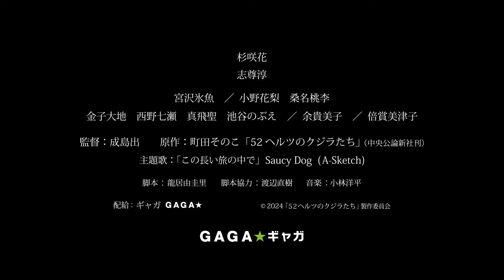52-HERTZ WHALES Trailer - English Subtitled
Director:  Izuru Narushima ”Solomon's Perjury” 1&2, “Rebirth”
Starring:
Hana Sugisaki “Mary and The Witch's Flower”, ”Her Love Boils Bathwater” “Blade of the Immortal”
Jun Shison "YuYu Hakusho", "High & Low: The Worst"
Release in Japan: March 1, 2024

Synopsis:
Right after moving to a small seaside town, Kiko comes across a boy who is abused by the mother. She finds herself in him for being a “52-hertz whale”, a lone whale that can only speak in a high frequency other whales cannot hear in the vast ocean. Having been saved by an important friend Ango in the past herself, Kiko decides to save this lonesome boy. It turns, however, into an emotional journey to look back her own past…